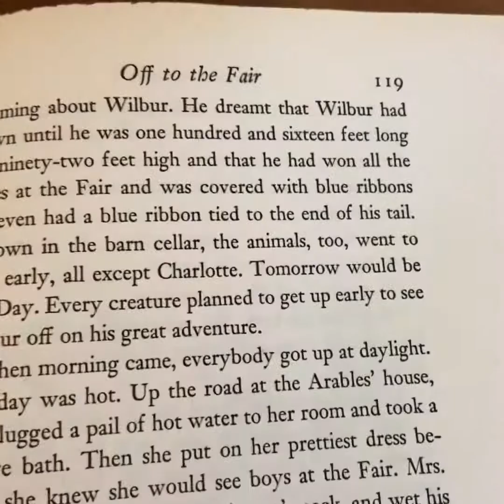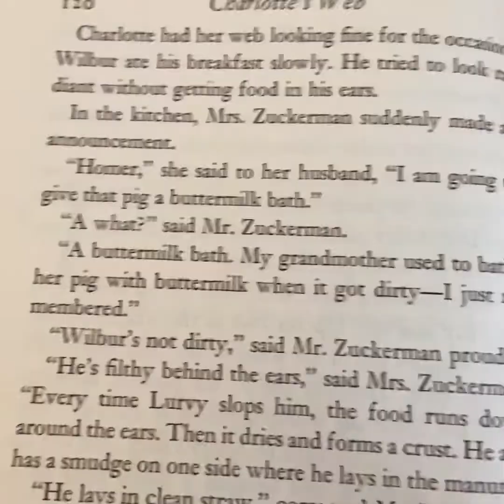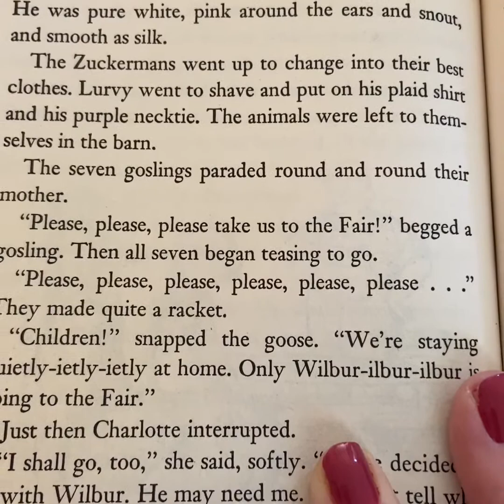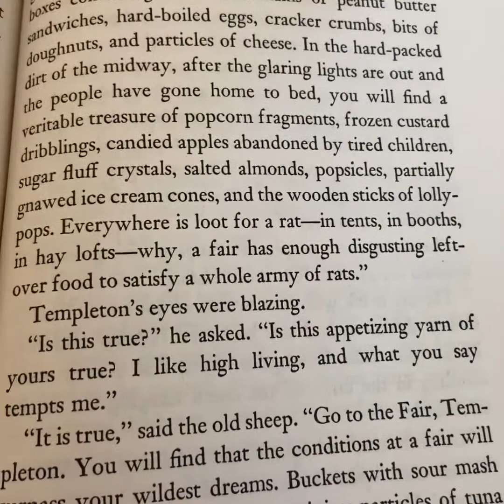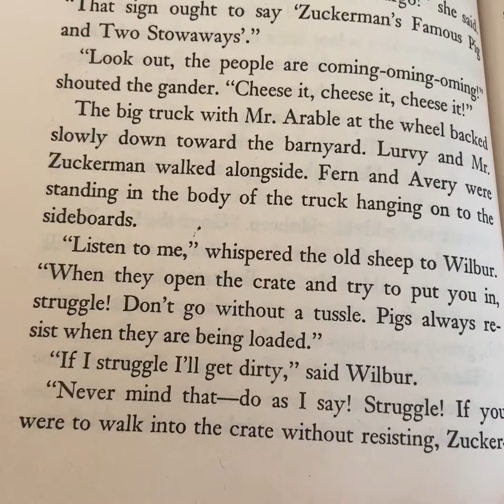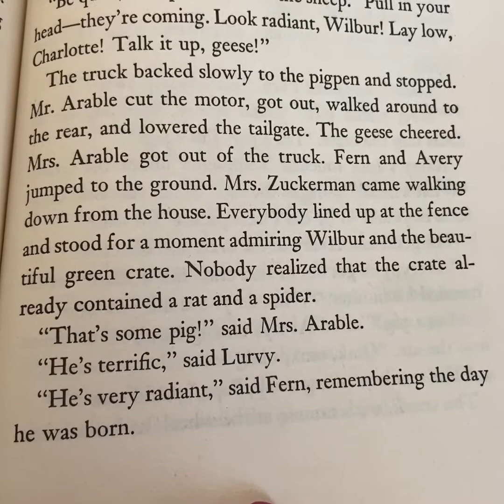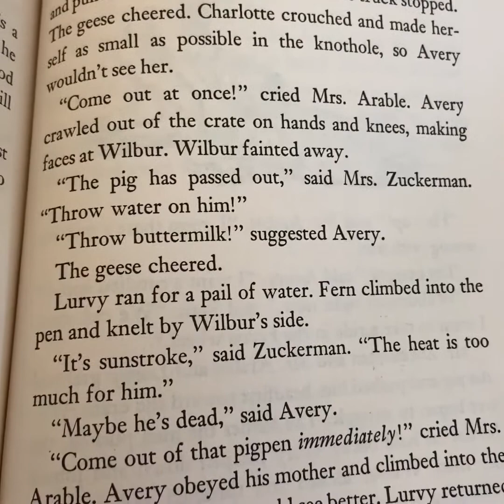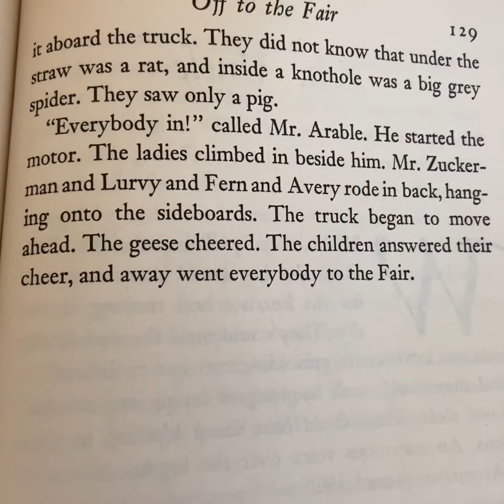Chapter 16 “Off to the Fair”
Charlotte’s Web - Ch. 16 Read Aloud with Mrs. C